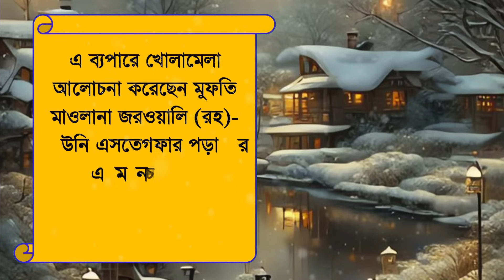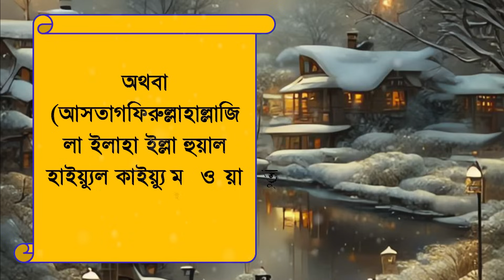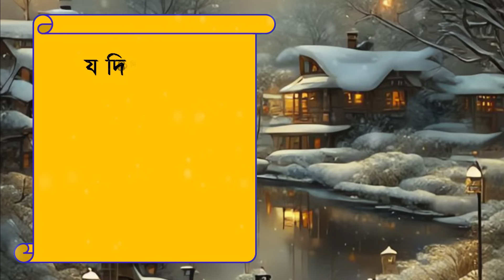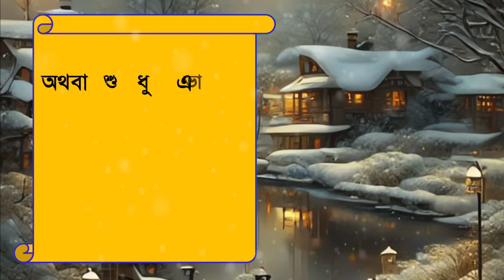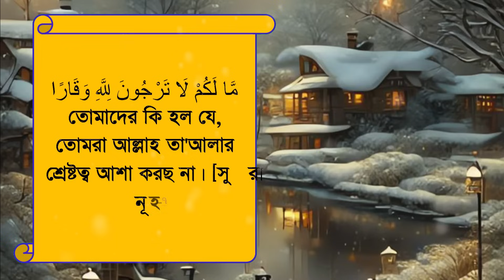নতুন বছরে নতুন নিয়মে ইস্তিগফারের ওজিফা। এস্তেগফারের ফজিলত ও আমল istighfar All bangla dua wazifa